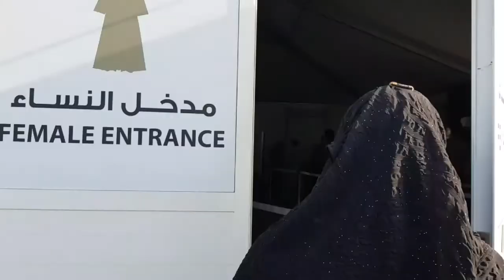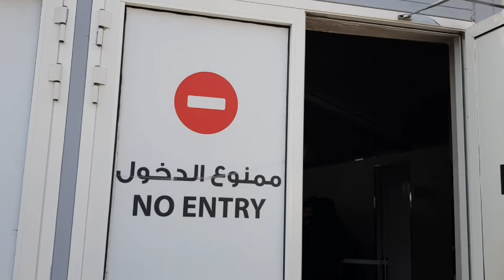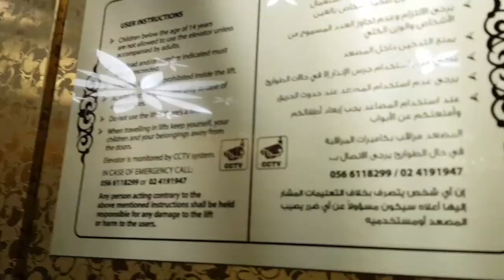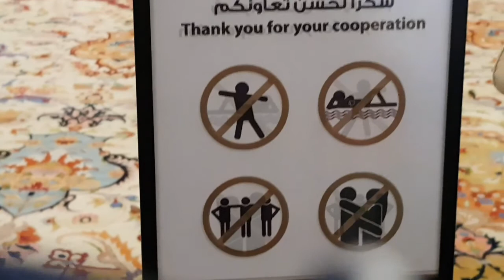ORU MURAI ENGA POI PARUGA abudhabi big masjid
hi friends today i upload abudhabi big masjid (SHEIKH ZAYED GRAND MOSQUE). Its located in abudhabi , the capital city of the united Arab emirates . the largest mosque in the country .it is the key place of workship for friday gathering and eid prayers.

BY ARUSUVAI KITCHEN